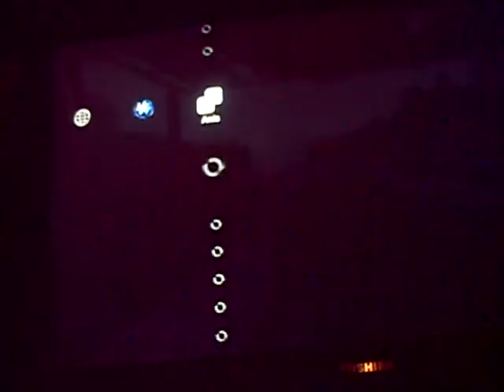BURNOUT PARADISE BUG AVEC LA GT N PEUT PLUS BOUGER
basseebastian